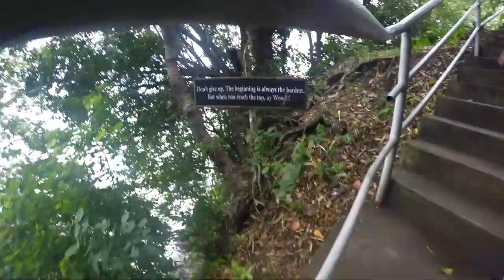Seafood Capital of the Philippines - Roxas City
Seafood Capital of the Philippines. We visited my wife's grandparents.